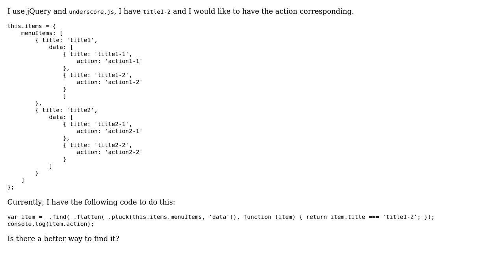Find the object that contains title1-2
With thanks & praise to God, and with thanks to the many people who have made this project possible! | Content (except music & images) licensed under CC BY-SA | Music | Images & others | With thanks to user palacsint user freuh user Farid Nouri Neshat and the Stack Exchange Network Trademarks are property of their respective owners. You are responsible for your own actions.